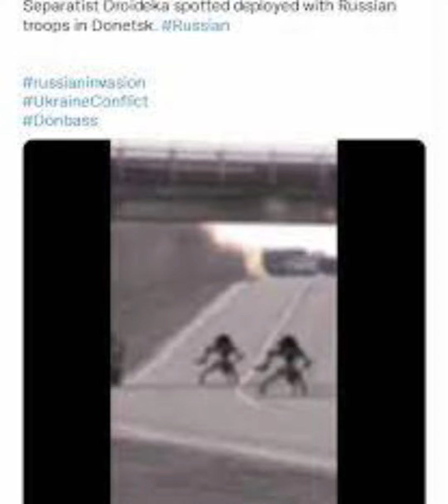Droideka meme (full)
Droideka new sussy # 🤨🤨🤨🤨🤨